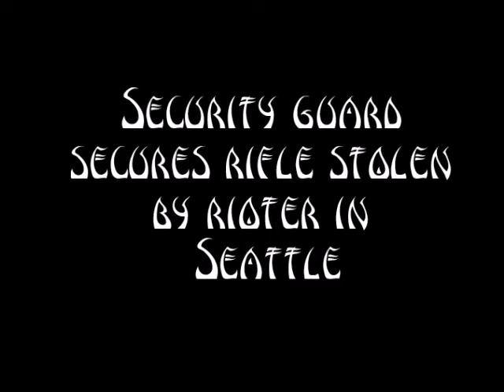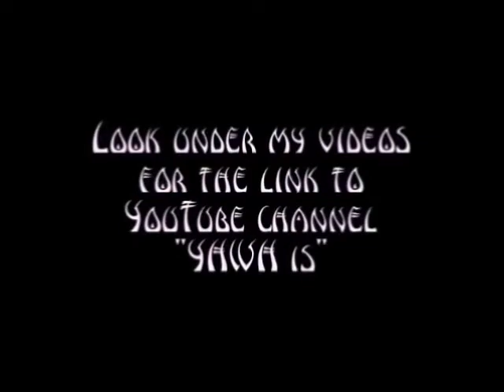Security guard secures rifle stolen by rioter in Seattle